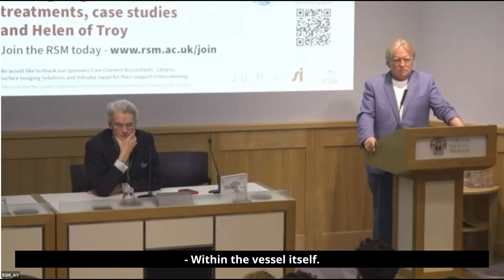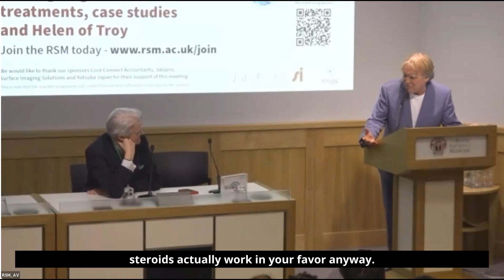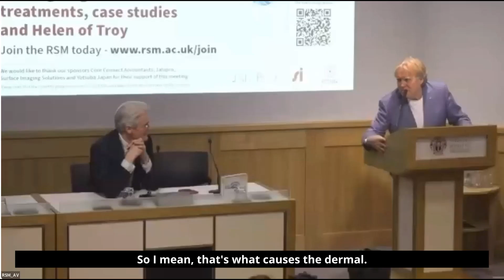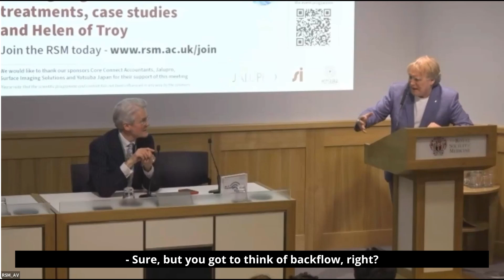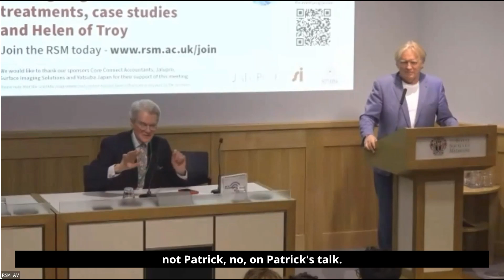Prof. Patrick Treacy Explains the Roundabout Theory in Medical Aesthetics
"What causes dermal filler vascular obstruction? ‘Could it be venous also?’
Key Highlights of the Lecture
Dr. Treacy discussed his perspective on filler-induced ischaemia, challenging the traditional arterial-focused Hosepipe theory (2003), which attributes tissue damage solely to arterial occlusion from hyaluronic acid (HA) filler injections. He advocated for the possibility of venous occlusion as a contributing factor, introducing his Roundabout theory (2012). This hypothesis suggests that venous obstruction, rather than arterial blockage alone, can lead to ischaemia, likening the vascular dynamics to a “roundabout” where flow is disrupted by filler accumulation in venous pathways. His work emphasizes the need to reconsider the mechanisms of filler complications, potentially improving diagnosis and treatment protocols. The lecture was designed for GMC- or GDC-registered professionals, requiring medical ID for attendance. It addressed clinical, ethical, and commercial challenges in aesthetics